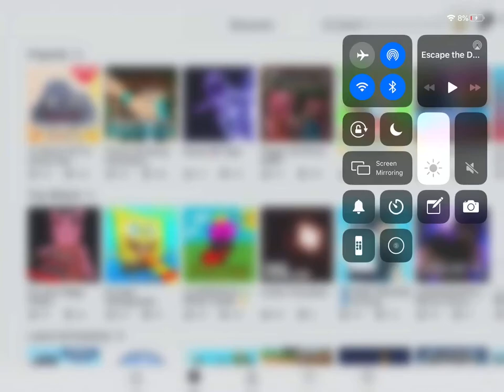My ending to the last video.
I didn’t get to do an ending so I did one now